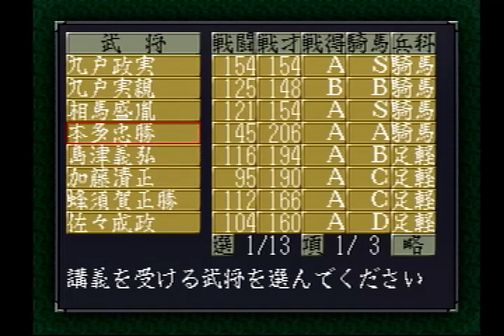シナリオ本能寺の変 南部家 籠城禁止 信長以外斬首禁止 第１１話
シナリオ本能寺の変の南部家で攻略します。
縛り内容は
①籠城禁止
②信長以外斬首禁止
③内応禁止
④フィールド画面での暗殺禁止：戦闘時はOKにします